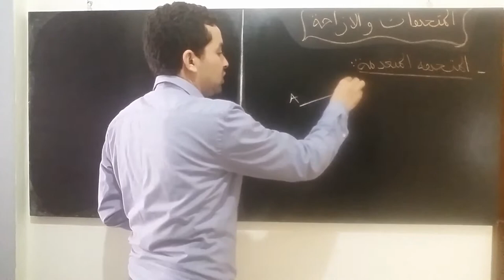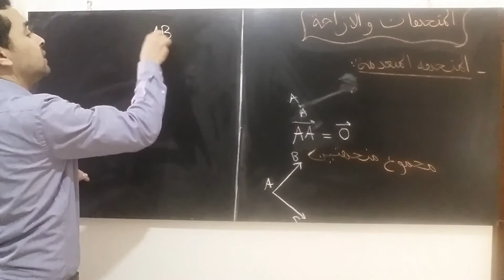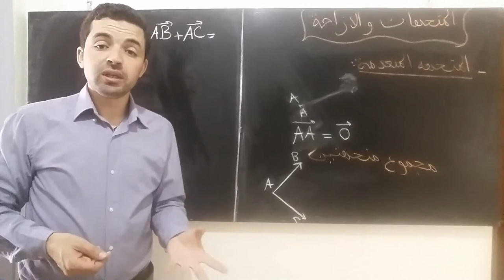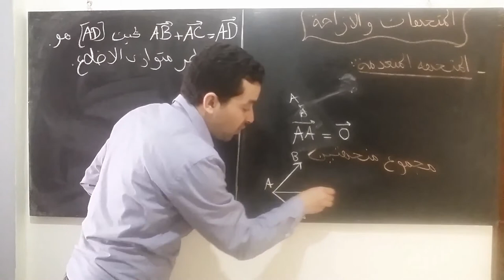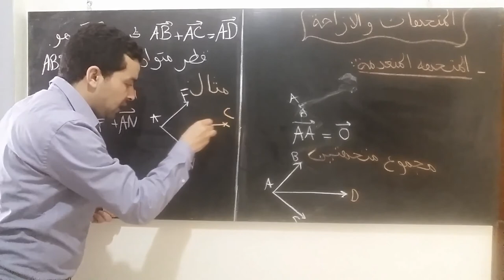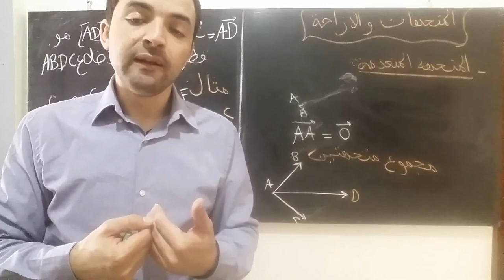الثالثة اعدادي : درس المتجهات والازاحة 2(المتجهة المنعدمة ومجموع متجهتين)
ستجدون في هئا الفيديو شرح لمفهوم المتجهة المنعدمة ومجموع متجهتين لهما نفس الاصل وعلاقتهما بمتوازي الاضلاع اضافة الى امثلة تطبيقية لفهم الدرس جيدا